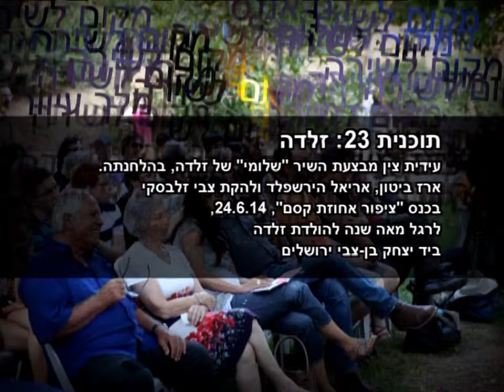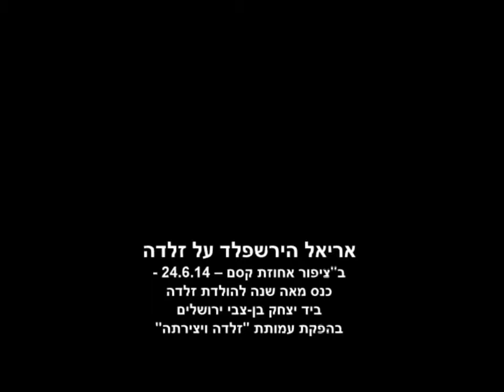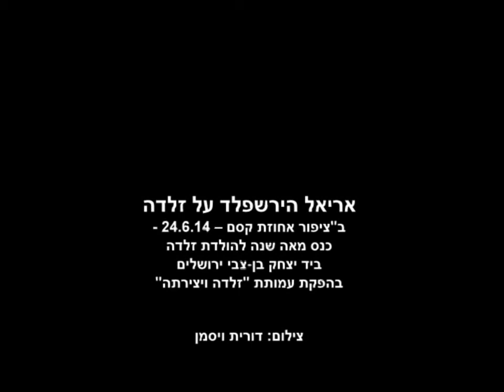שירה מכאן - תוכנית 23 - זלדה לרגל מאה שנה להולדתה ביד בן צבי, ירושלים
שירה מכאן - תוכנית 23 - תוכנית שירה טלביזיונית של מקום לשירה ודורית ויסמן – תוכנית שירה עכשווית – הנשגב והיומיומי - זלדה: עידית צין מבצעת השיר "שלומי" של זלדה, בהלחנתה; ארז ביטון, אריאל הירשפלד ולהקת צבי זלבסקי בכנס "ציפור אחוזת קסם", 24.6.14, לרגל מאה שנה להולדת זלדה ביד יצחק בן-צבי ירושלים. עורכת התוכנית: דורית ויסמן